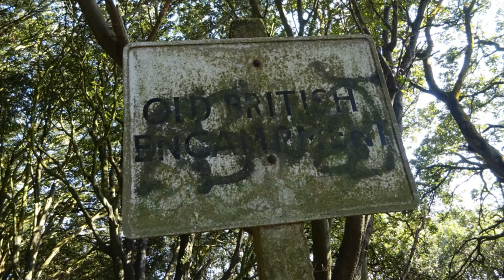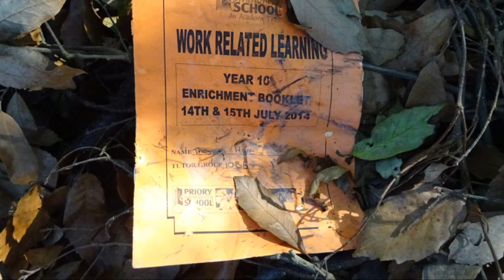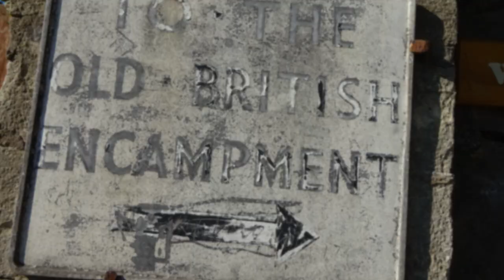Worlebury Wood ,'A Walk In The Jungle With The Spirit of Bran' by Sheila, 1st October 2015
2015--what a contrast compared to the woods today in 2021 where the clearing has accelerated In 2015 wild life lived in luxury here in the woods---loads of habitats and a super ecosystem but by 2021 the wood clearing has escalated and some areas near the main hill fort are looking very bleak and sad--stripped, raked and chopped back to expose some hill-fort features---these features are better left protected by the vegetation not exposed to the elements and humans to be eroded and damaged.